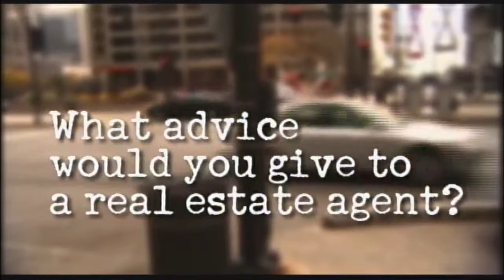Joe on the Street in Chicago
This video is about: Joe on the Street